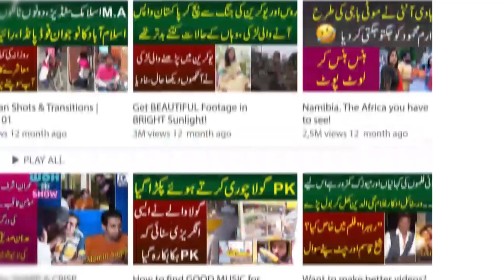Mere Khayal Ma To Sab Ko Maar Den Chahye, Imran Khan Ya PDM? | Awam Ka Bara Faisla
Anchor: Sanam Arooj